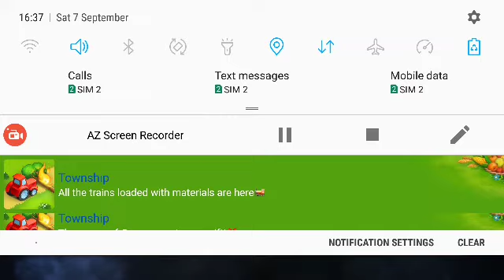Sniper Strike Special Ops Zone 3 Baghdad Mission Rifle 33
Sniper Strike Special Ops Zone 3 Baghdad Mission Rifle